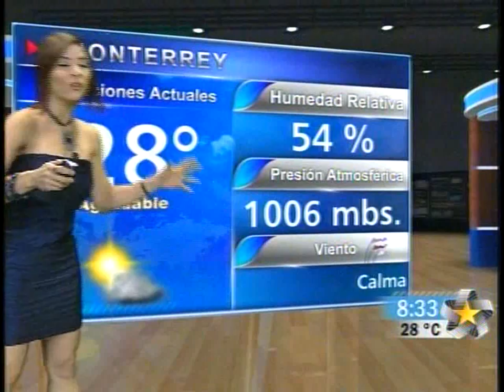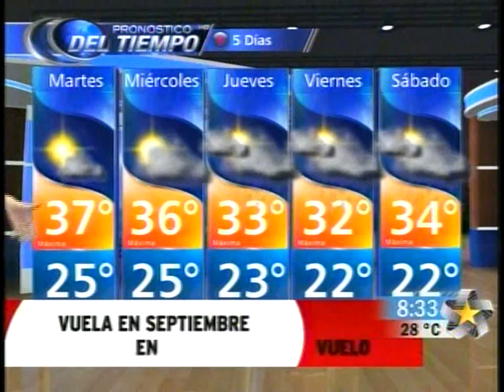zelenny ibarra 29-agosto-2011 en multimedios